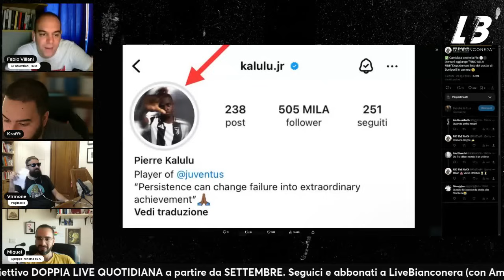KALULU si SFOGA mentre CHIESA sblocca il MERCATO. Va al BARCELLONA?